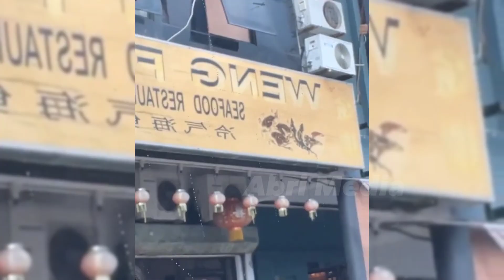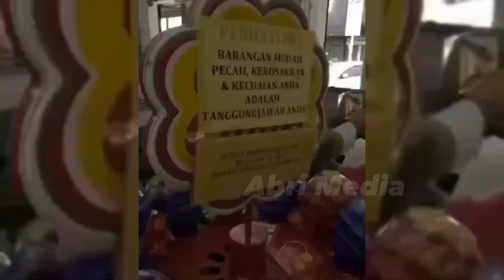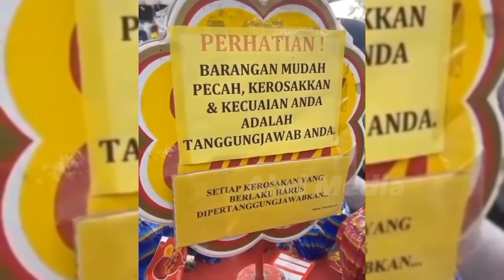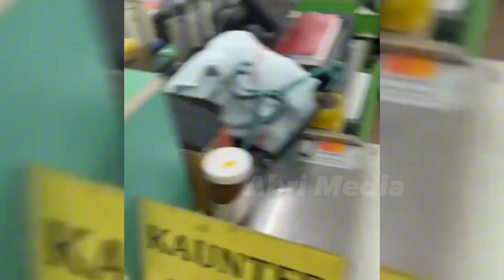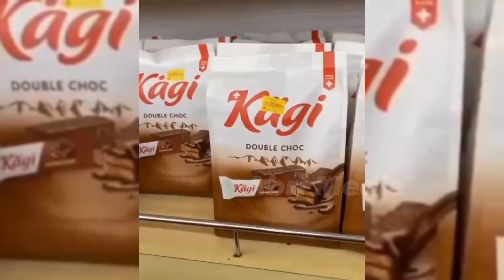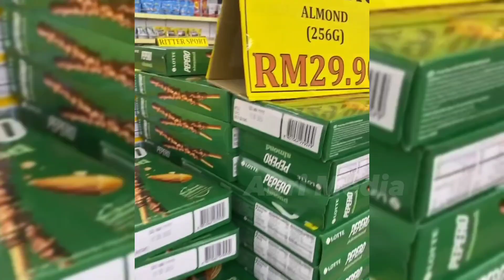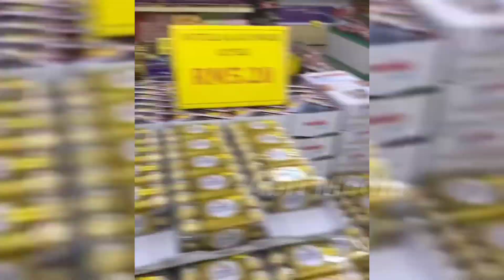GUS AZMI PASRAH K0RBAN JAHILNYA HUSAIN 😂 BELANJA DI SEBUAH TOKO MALAYSIA